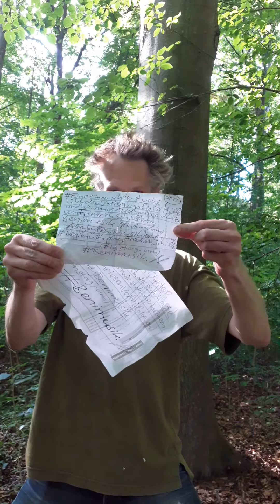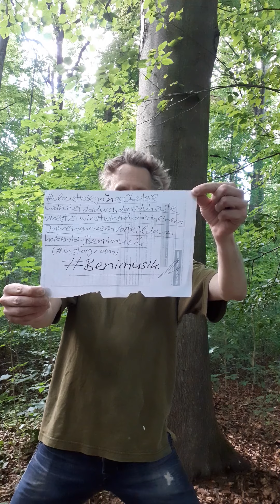Benimusik - CharakterstudieVatervonLuiseMillerundWurmausKabaleundLiebebyBenimusik (Play) #2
Bamberg Hain Bavaria Germany on Planet Earth on July the 29th in the year 2021